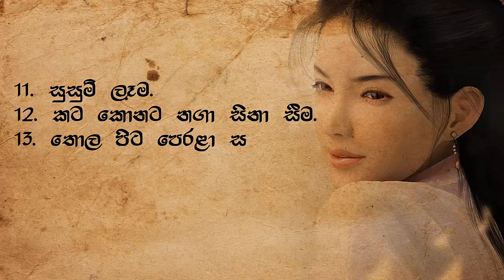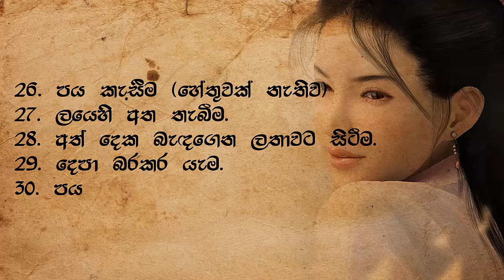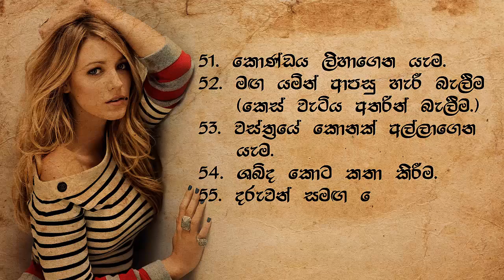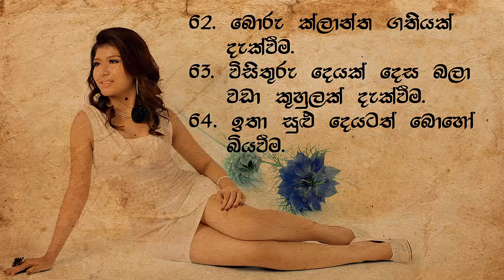පිරිමින් ව වසඟ කරවන ගැහැණුන්ගේ 64 මායම් - 64 Charming Behavior of Girls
64 Charming Behavior of Girls